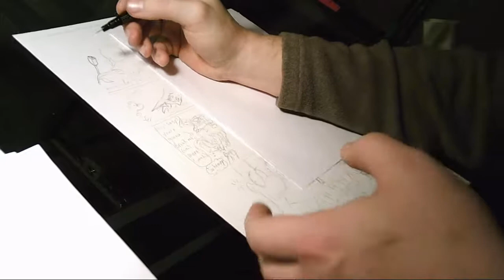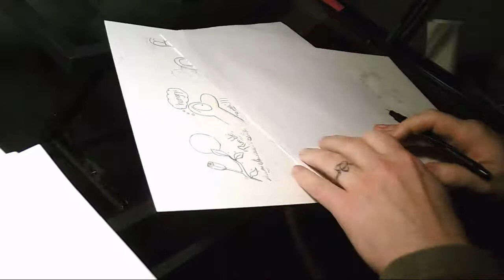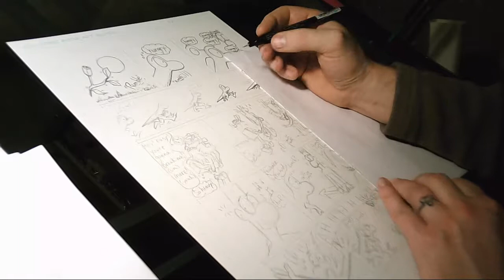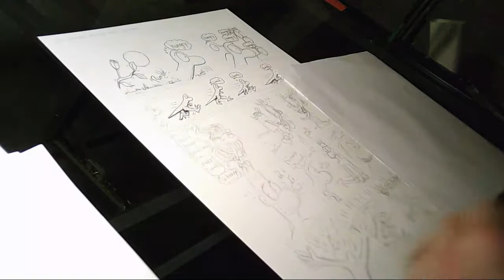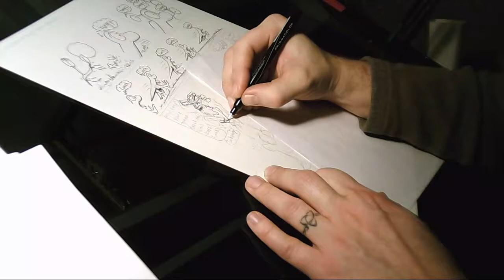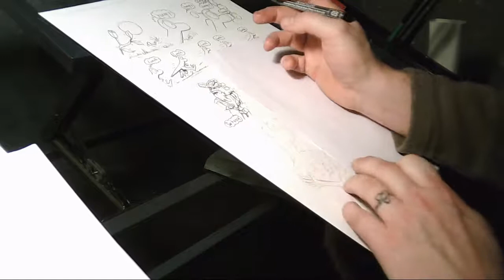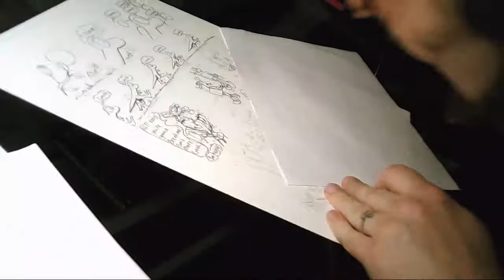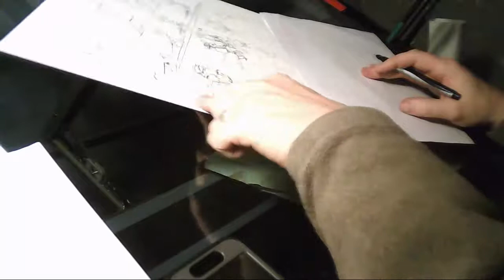pg 57 ink 1